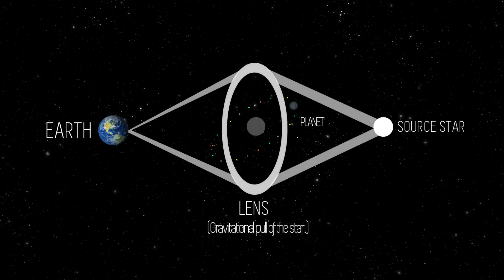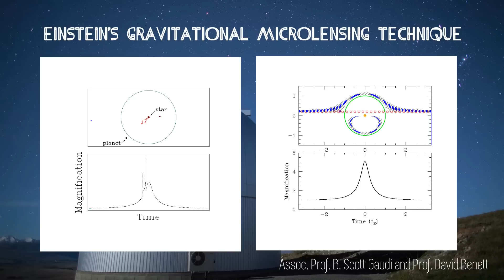Planet Hunting: Using Gravitational Microlensing to Search for Extrasolar Planets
There are many techniques that scientists can use to find extrasolar planets. New Zealand harnesses the power of the MOA telescope to hunt for them using the Gravitational Microlensing technique. This helps scientists understand what types of planets are roaming within our galaxy so that in the future we will be able to understand if other solar systems look like our own one.